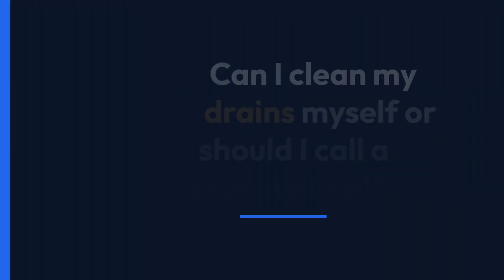Drain cleaning - Surrey - Papa Plumbing Heating & Drainage Ltd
14665 64 Ave,
Surrey, BC V3S 1X6

Keep your drains flowing smoothly with Papa Plumbing Heating & Drainage Ltd's professional drain cleaning services. Our team uses the latest techniques and technology to effectively remove blockages and prevent future issues. Whether it's a simple sink clog or a complex sewer line obstruction, we're equipped to handle all your drain cleaning needs.

24-hour plumber in Surrey
Affordable plumber in Surrey
Emergency plumber in Surrey
Expert plumber advice in Surrey
Licensed plumber near me in Surrey
Local plumber in Surrey
Master plumber consultation in Surrey
Plumber for hire in Surrey
Plumber installation services in Surrey
Plumber maintenance plans in Surrey
Plumber renovation services in Surrey
Plumber service contracts in Surrey
Professional plumber tools in Surrey
Reliable plumber services in Surrey
Residential plumber in Surrey
Same day plumber in Surrey
Top-rated plumber in Surrey
Trusted plumber services in Surrey
Plumbing in Surrey
Plumbing service in Surrey
Plumbing repair in Surrey
Advanced plumbing repair in Surrey
Advanced plumbing repair services in Surrey
Comprehensive plumbing repair in Surrey
Custom plumbing repair services in Surrey
Efficient plumbing repair in Surrey
Emergency plumbing repair in Surrey
Innovative plumbing repair in Surrey
Local plumbing repair in Surrey
Modern plumbing repair methods in Surrey
Plumbing and heating repair services in Surrey
Plumbing repair diagnostics in Surrey
Plumbing repair estimates in Surrey
Plumbing repair quotes in Surrey
Plumbing repair service contracts in Surrey
Plumbing repair specialists in Surrey
Plumbing repair technology in Surrey
Plumbing repair tips in Surrey
Precision plumbing repair in Surrey
Quick plumbing repair in Surrey
Urgent plumbing repair in Surrey
Heating in Surrey
Heating service in Surrey
Heating repair in Surrey
Central heating repair experts in Surrey
Emergency heating repair services in Surrey
Furnace repair and heating service in Surrey
Heating repair advice in Surrey
Heating repair and installation in Surrey
Heating repair and maintenance in Surrey
Heating repair diagnostics in Surrey
Heating repair estimates in Surrey
Heating repair service contracts in Surrey
Heating repair solutions in Surrey
Heating repair technician in Surrey
Heating system repair in Surrey
Heating system upgrade and repair in Surrey
HVAC and heating repair in Surrey
Professional heating repair in Surrey
Radiant heating repair in Surrey
Residential heating repair in Surrey
Smart heating repair in Surrey